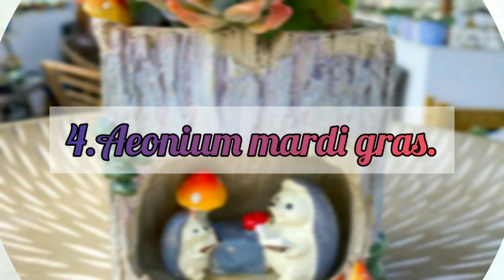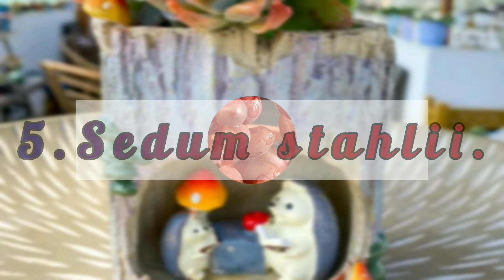❤Suculentas rojas ❤ Descubre estas variedades.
Hola amig@s
aqui te comparto este video  con mas 9 variedades  de suculentas  tonalidades rojas.
recuerda que esta suculentas  toman esta tonalidades  por la expresión al sol 🌞 .
antes de despedirme
No olvides
comenta
comparte.